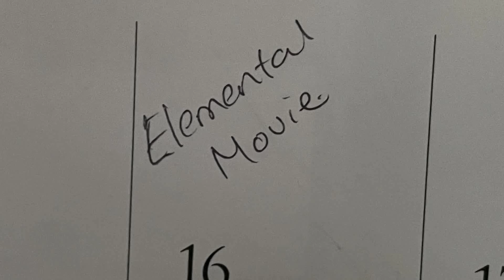Elemental Movie On A Calendar